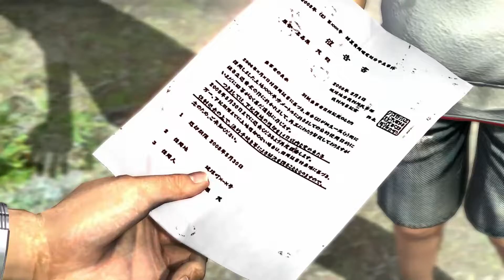【龍が如く 3】 PC #7 第2「出会い」琉道一家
タイトル: Yakuza 3 Remastered
ジャンル: アクション, アドベンチャー
リリース日:2021年1月29日
開発元: Ryu Ga Gotoku Studio
パブリッシャー: SEGA
言語: 英語, 日本語, 中国語 (繁体字), 韓国語
このゲームについて
好評を博した『Yakuza３』が1080p&60fps化し甦る！
2009年、日本。東京と沖縄を舞台に、政治と裏社会、利権と陰謀が渦巻くストーリーがドラマティックに展開。豪華俳優陣とともに贈る、大人のためのエンターテインメント作品。

【声の出演】 黒田崇矢　藤原竜也、中村獅童、宮迫博之、宮川大輔、高橋ジョージ、徳重聡、泉谷しげる、渡哲也
【総合監督】 名越稔洋